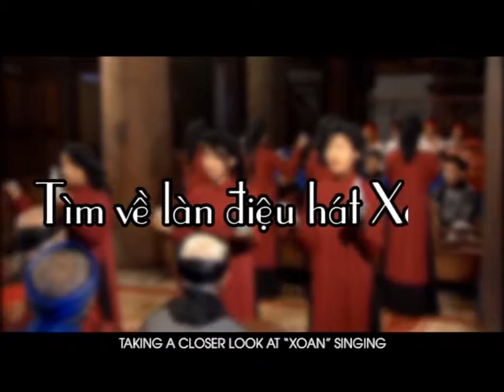NVS Tim ve lan dieu hat Xoan PD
MC Quang Chung tìm hiểu Hát Xoan